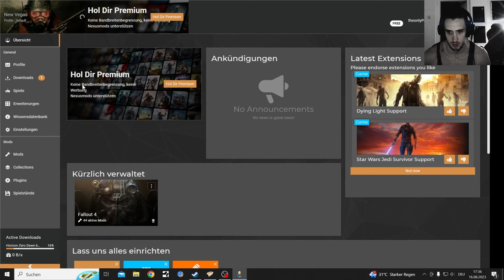Fallout NV Modded Permadeath Part 14, Veronica for a Boone